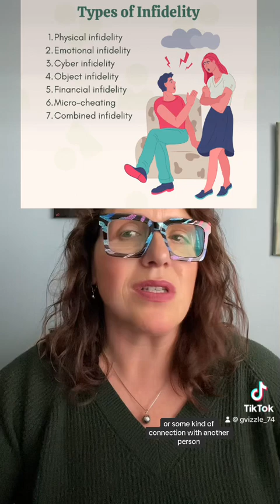Don’t worry about your New Year’s resolution.